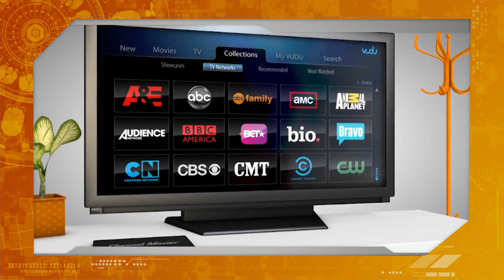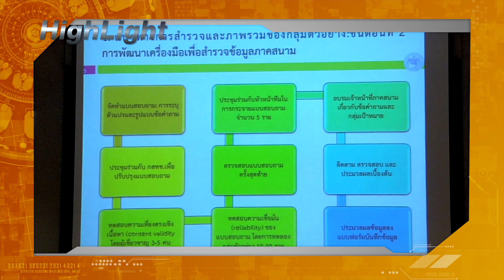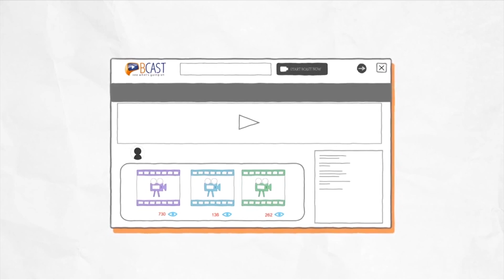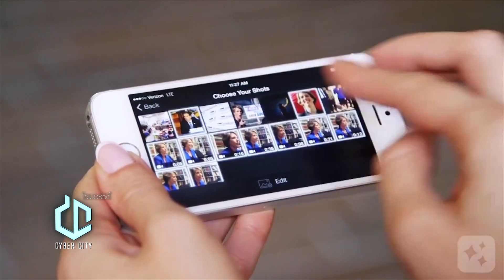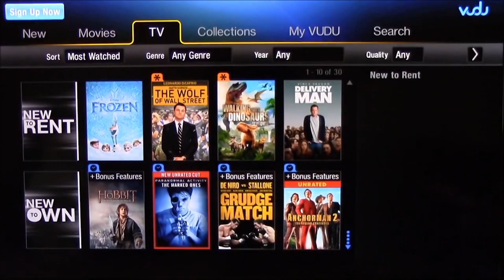รายการย้อนหลังไซเบอร์ซิตี้ เสาร์ที่ 18 เมษายน 2558 1/3